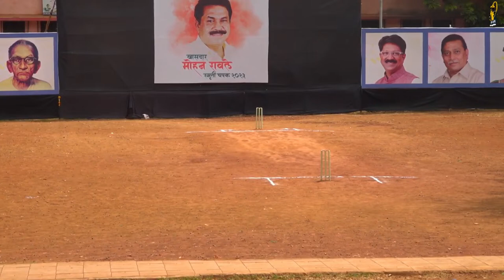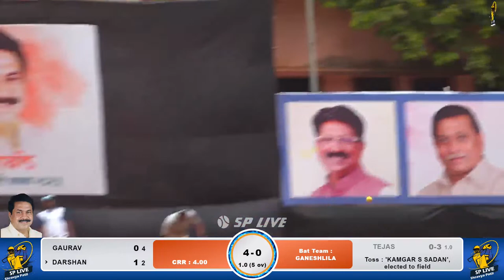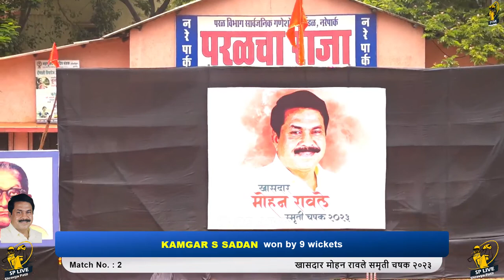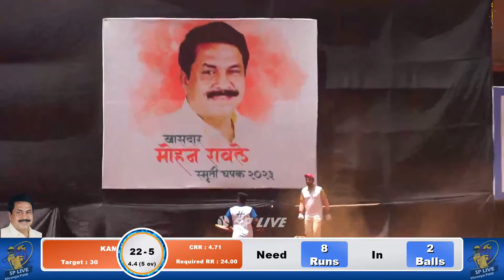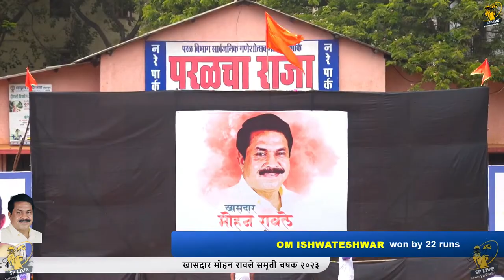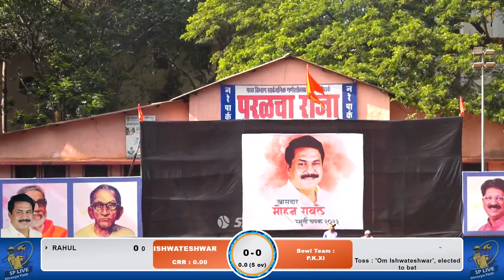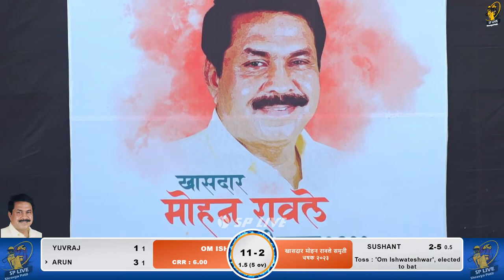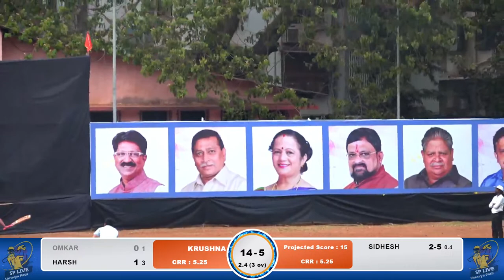खासदार मोहन रावले समृती चषक २०२३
SP LIVE